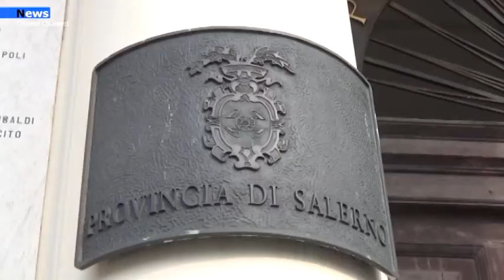Vallo di Diano, Continuano i lavori sulla SP330.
Continuano i lavori sulla SP330 che dalla Zona Industriale di Teggiano porta all’innesto della A2 del Mediterraneo a Sala Consilina. Un'arteria che da molto tempo necessita di interventi. Di fondamentale importanza per le attività dell'insediamento industriale e per chi da Monte San Giacomo, Sassano e la stessa Teggiano deve raggiungere l'autostrada. É molto frequentata, il che con gli anni ha causato l'usura con buche e avvallamenti che l’hanno resa sempre più pericolosa da percorrere.